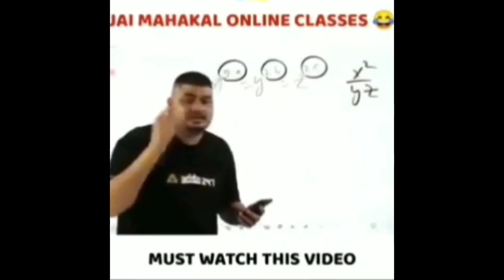WHEN I STARTED EARTHQUAKE SCREENSHAKE LIKE PAYIO 🥵🔥 | Ft. REALME X3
RAM - 8GB
STORAGE - 128GB
SMOOTH + EXTREME 60 FPS

IGN - UN7xPATIŁYT
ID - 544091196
3 FINGER CLAW ( GYRO ALWAYS ON )
CLAN - UN7 ESPORTS (LEADER)

Realme x3 Pubg Gameplay Test
Realme x3 Pubg Heating issue
Realme x3 Touch Issue
Realme x3 Pubg
x3 superzoom pubg
realme x2 pro pubg
Realme x3 pubg video
Realme x3 pubg gameplay video
Realme x3 sensitivity
Redmi gameplay video
Xaomi note 8 pro pubg video
Realme x3 gameplay
Realme x3 lag issue
Realme x3 heat issue
Realme x3 pubg gameplay new
Pubg montage
trailer,
PUBG MONTAGE
NewOnePlusNordMid RangePhone
 gaming,
 Pubg gyroscope,
 Jonathan,
 solo v squad,
 high kills,
Pubg fastest player,
 Chinese pros,
 players,
 k20 Pro gameplay
, t1 scrims,
intense squad,
7t pro, oneplus 7t unboxing, oneplus 7t vs 8, oneplus
mobile video, pubg mobile season 13